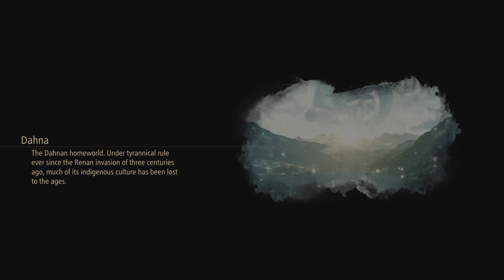Tales of Arise // Part 7